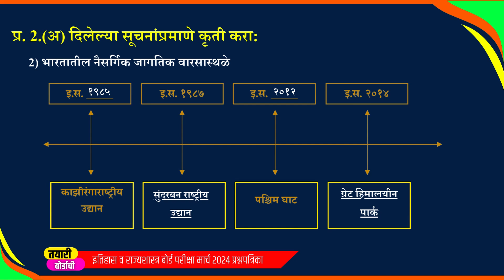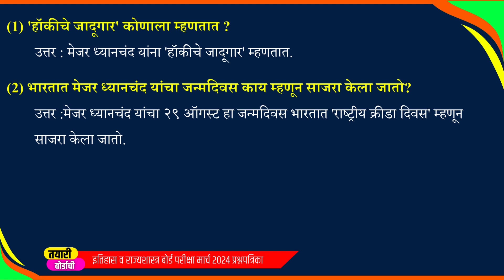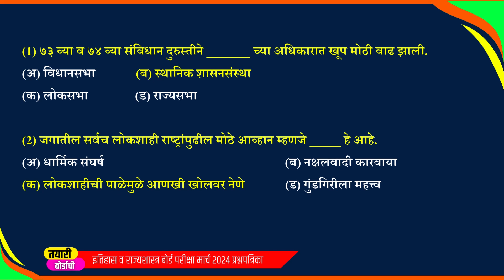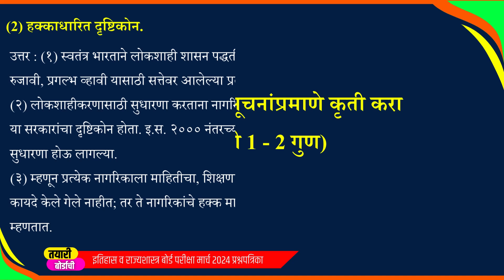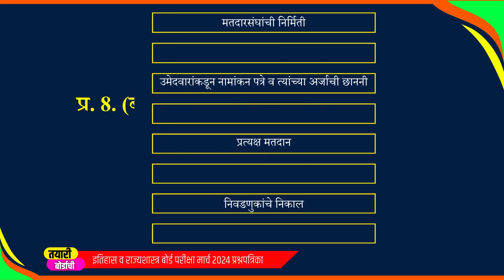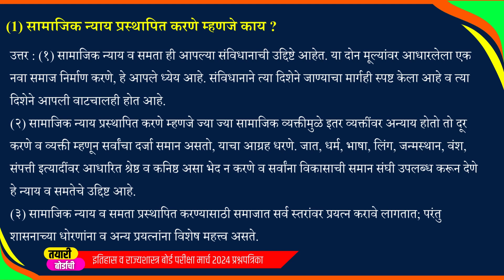इयत्ता दहावी | इतिहास व राज्यशास्त्र | बोर्ड परीक्षा प्रश्नपत्रिका | उत्तरांसोबत | मार्च 2024